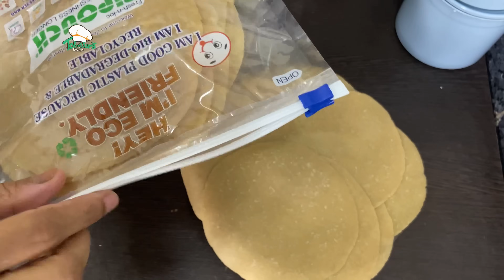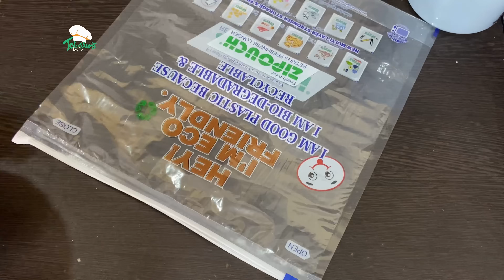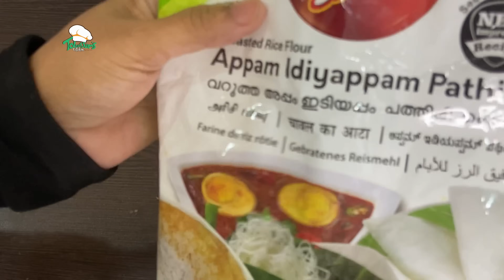പല തരത്തിൽ ഉള്ള Ready to cook വിഭവങ്ങൾ,ഒരിക്കൽ എങ്കിലും ഇത് പോലെ ഉണ്ടാക്കി നോക്കു| Breakfast recipe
00:00 intro

00:31 Perfect puri dough recipe

01:38 ready to cook puri sheet recipe

04:47 ready to cook puri fry cheyyunnath

06:31 soft chappath dough recipe

07:32 ready  to cook chappathi sheet , undakunna reethi

10:12  ready to cook chappathi sheet vech, chappathi undakkunna reethi

11:10 Kasaragod pathal dough recipe

12:20 ready to cook pathal sheet recipe

14:23. Pathal undakunna reethi

15:16 nice pathiri dough recipe

18:38 Nice pathiri sheet store cheyyunna reethi

23:22 store cheyth vecha nice pathiri chuttedukkunna reethi

Soft pathir recipe Malayalam
Perfect puri recipe Malayalam
Ready to cook puri recipe Malayalam
Ready to cook chappathi sheet recipe Malayalam
Crispy puri recipe Malayalam
How to cook Ready to cook recipes
Frozen chappathi recipe Malayalam
Frozen puri recipe
Frozen sheet recipe Malayalam
Ramazan special recipe Malayalam
Ifthar recipe Malayalam
Frozen snacks recipe Malayalam
Iftharvlog